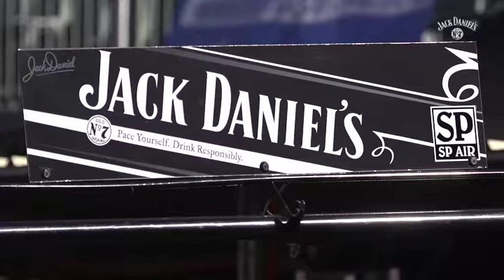JACK DANIELS RACING CLIP PERTH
JACK DANIELS RACING TEAM CLIP FROM THE WEEKEND AT PERTH RACE WAY.